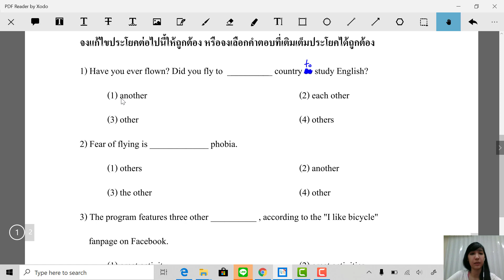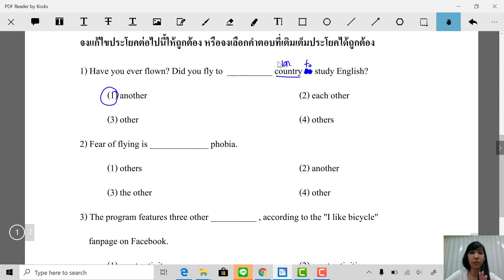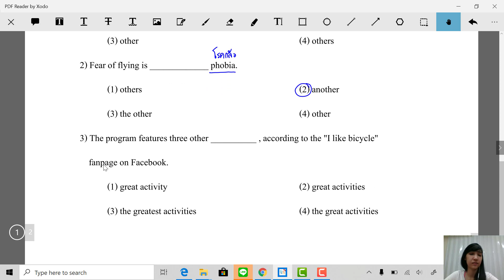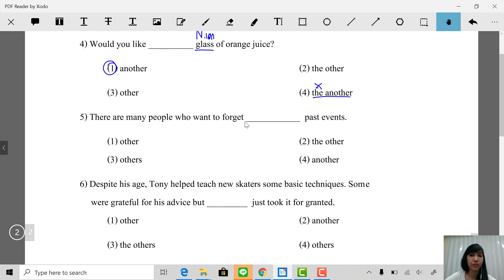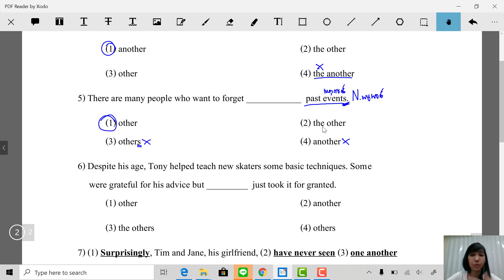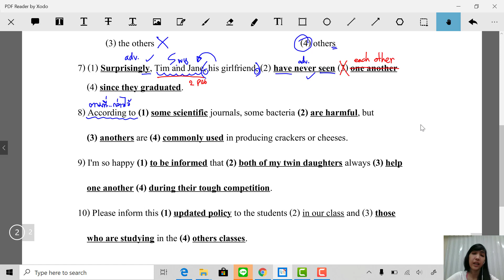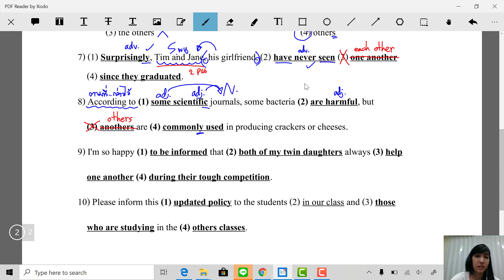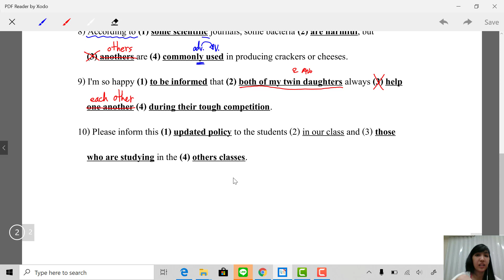Banana English สอบเข้าม.4 : สรุป Grammarที่ชอบออกข้อสอบ (Episode15) other another (part2 ตะลุยโจทย์)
น้องๆที่สนใจเรียนกันแบบสดๆทาง Skype หรือ Line VDO Call (รับจำกัดจำนวนผู้เรียน) โดยสามารถสอบถามติวเตอร์ได้ตลอดทางไลน์ ติดต่อมาได้ทาง :